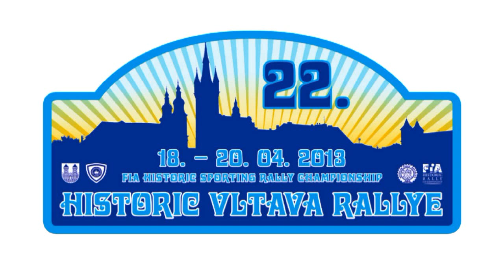Historic Vltava rally 2013 - European historic rally championship (HD) Pure Sound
Historic Vltava rally 2013 European historic rally championship + Czech Historic rally championship.
1. Jensen - Lancia 037 Rally (1)
2. Pedro - Lancia 037 Rally (3)
3. Wener - Audi Quattro Coupe (9)
Porsche 911 RS SC, Lancia 037 rally, Subaru Legacy RS, Ford Sierra RS Cosworth.